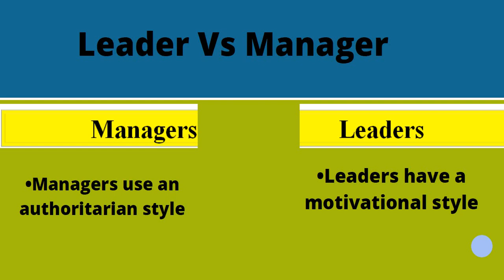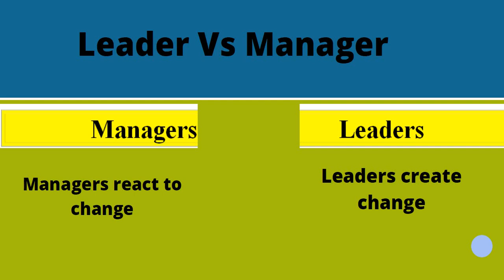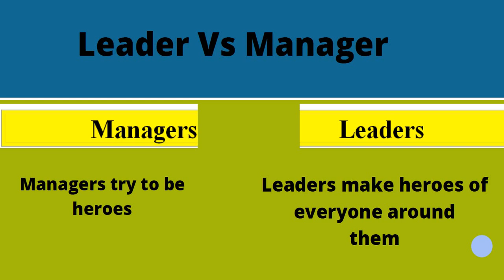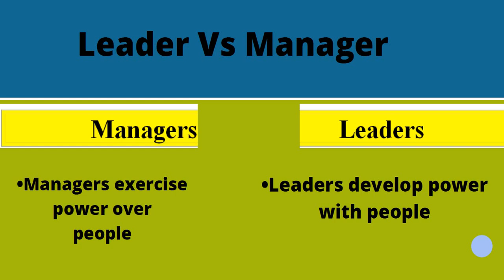Module Five. Leader Vs Manager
Kaga bogo vidoe gaan farqiga u dhaxeeyo hogaamiye iyo maamule.
Si aad u hesho koorsada oo dhameestiran fadlan nagala soo xiriir Whatsup no 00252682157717